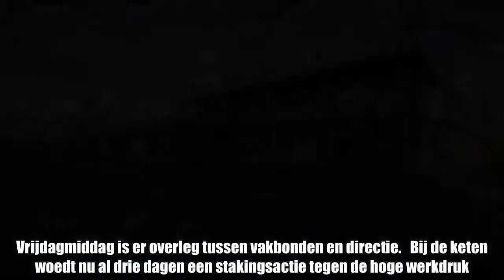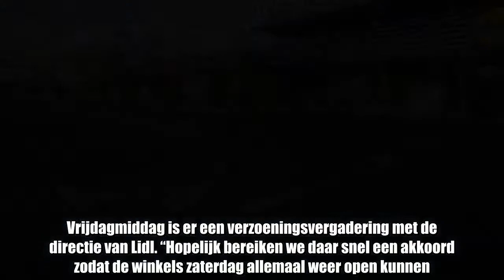Bijna 150 Lidl-winkels blijven vandaag dicht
Net als de vorige dagen wordt er ook vandaag weer gestaakt bij Lidl en blijven veel winkels dicht. Vrijdagmiddag is er overleg tussen vakbonden en directie.   Bij de keten woedt nu al drie dagen een stakingsactie tegen de hoge werkdruk. Personeelsleden klagen dat ze te veel extra taken krijgen.Kijk hier naar de winkels die vandaag gesloten blijven.Johan Lippens van LBC benadrukt nog eens dat de vakbonden de actie niet organiseren. Vrijdagmiddag is er een verzoeningsvergadering met de directie van Lidl. “Hopelijk bereiken we daar snel een akkoord zodat de winkels zaterdag allemaal weer open kunnen.”